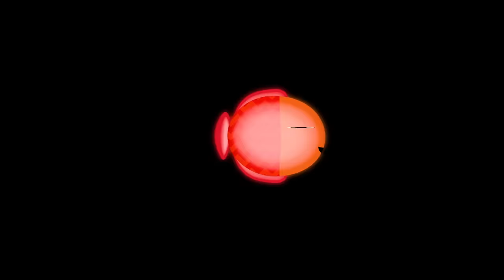Dancin' Fish ! Fun music and animation ! High Contrast Sensory ! - Lottie Bunny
Under the sea dance party! Join these fishy friends and get your whole family dancing around !